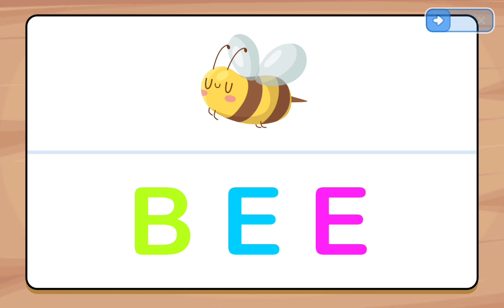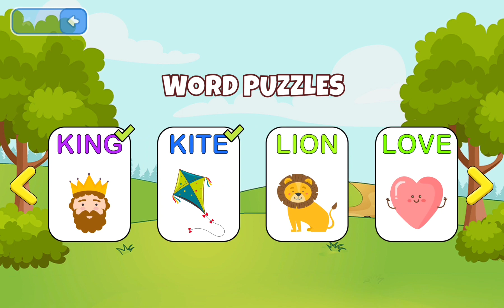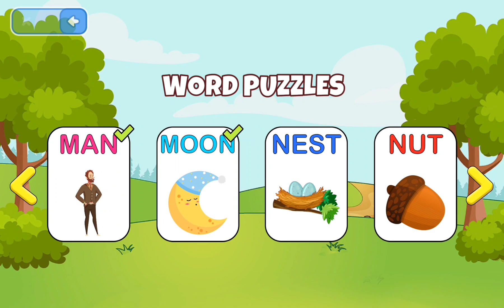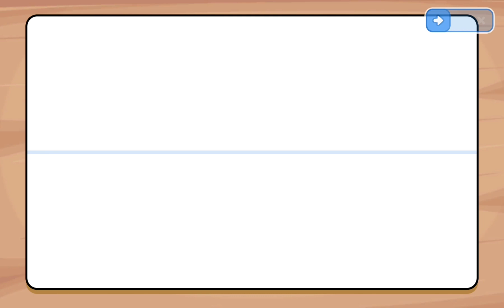Alphabets and their words | A for ant, B for bear, C for cake | Alphabets for toddlers | for kids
Learn the alphabets and their words like A for apple and ant, B for bear and bee, C for cake and cat